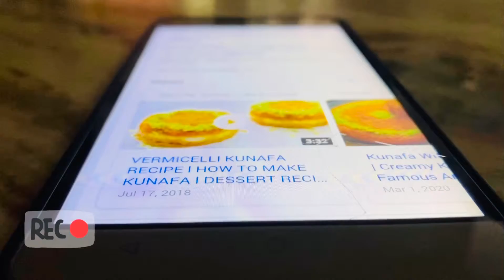|PREMIUM KUNAFA | كُنافت |TURKISH SPECIAL DESERT 🍽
INGREDIENTS

 1. Semiya ( vermicelli)
  2.  Mozzarella cheese
   3.  Butter 🧈
    4.  Sugar syrup

     FOR MORE FRECHLY BREW CONTENT
      KEEP WATCHING SALBU & THANU
 #. KUNAFA # TURKISH DESERT # 123# INDIAN # TRENDING # KL 14 # KASARAGOD # KL 12 WAYANAD ❤️